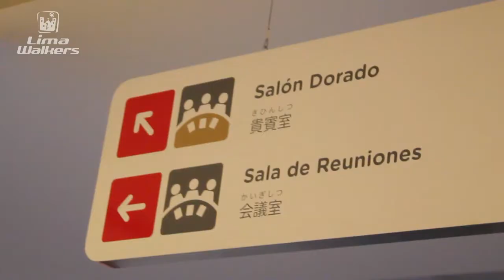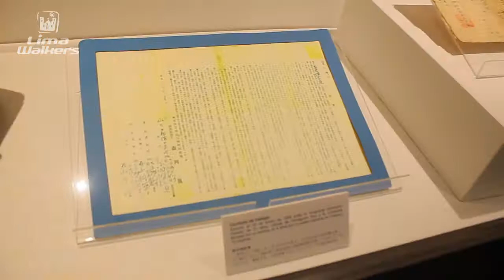Asociación Peruano Japonesa - LimaWalkers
Fuimos a visitar el punto de encuentro de los japoneses, la Asociación Peruano Japonesa, para que nos muestren un poco de la historia nikkei en nuestro país y sus diversos aportes culturales.

Conducción: Nathaly Ramos
Cámara: Jean Pierre Jeanneau
Edición: Luis Sánchez